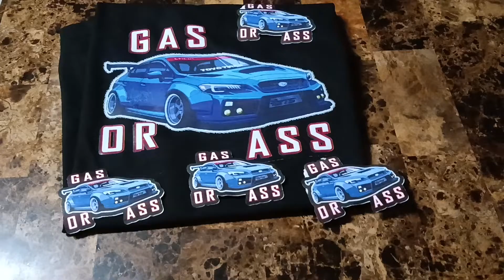Gas ⛽ or Ass 👙 Shirts Stickers Custom Film Transfers For Sale submit your artwork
Currently I am entrepreneuring my own business if you are interested personally or for your business or any other event.

I do custom stickers temporary tattoos address painting t-shirt press hoodies jackets jerseys cotton leather polyester press business cards Flyers banners car wraps and I upload your personal business on Google maps.